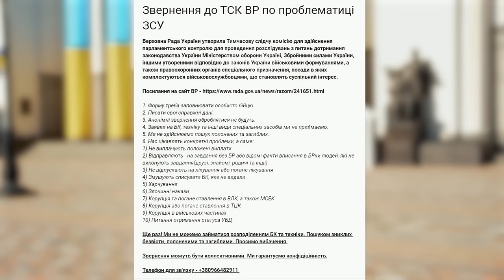Новий законопроєкт про ЗАХИСТ ПРАВ ВІЙСЬКОВОСЛУЖБОВЦІВ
Говоримо з військовослужбовцем, консультантом Тимчасової слідчої комісії ВРУ з питань розслідування фактів порушення законодавства у ЗСУ та МОУ - Данилом ЯКОВЛЕВИМ про діяльність ТСК та новий зареєстрований законопроект, який передбачає зміни до Закону України «Про військовий обов’язок і військову службу».
Постановою № 3393-ІХ від 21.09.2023  Верховна Рада України утворила Тимчасову слідчу комісію з питань розслідування можливих фактів порушення законодавства України у Міністерстві оборони Україні, Збройних Силах України, інших утворених відповідно до законів України військових формуваннях, правоохоронних органах спеціального призначення, посади в яких комплектуються військовослужбовцями.

⭐️ Контакти ТСК ВРУ:
2) Телефон для довідок: 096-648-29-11
⭐️ Проект Закону про внесення змін до деяких законів України щодо розширення та захисту прав військовослужбовців, посилення відповідальності командирів за явно злочинні накази, створення умов для соціальної реабілітації засуджених та ув’язнених, розширення соціальних гарантій іноземним військовослужбовцям, які проходять військову службу в Україні

⏱️РОЗДІЛИ ВІДЕО⏱️
00:00 Вступ
00:52 Відео про діяльність Тимчасової слідчої комісії ВРУ
01:56 Хто такі Брати ЯКОВЛЕВИ та як вони потрапили до ТСК
04:54 Які проблеми військовослужбовців вирішує ТСК
07:57 Хто, в який спосіб та на які правопорушення може поскаржитись до ТСК
11:24 Які скарги найбільш розповсюджені
14:27 Які успішні "кейси" у діяльності ТСК
20:38 Про новий Законопроект  щодо  розширення та захисту прав військовослужбовців
21:55 Про злочинні накази
27:57 Про самовільне залишення частини (СЗЧ)
32:04 Про відповідальність командирів під час виконання бойового розпорядження (БР)
37:54 Про гарантії для іноземних добровольців та отримання ними громадянства
39:19 Про призов під час мобілізації ув'язнених та засуджених
44:06 Тимчасова слідча комісія продовжуватиме свою діяльність
48:39 Пропозиція до народних депутатів створити ТСК з розслідування можливих зловживань у питанні нагородної зброї
49:38 Про право громадян на зброю самозахисту

Криптогаманець:
USDT (TRC20) TQGEjbmYViM7nCEn3ADmVygaB6mXZonvYF
BTC bc1qkluc4uxfw79a3f6n4ca4yvyu070tf5nvd2lxt6
ETH 0x9deB66a39daBcfee477639E7f3f08C95740be577